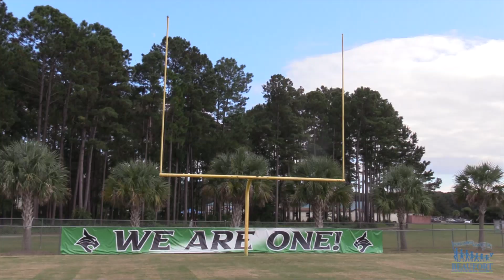Female Football Players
Two female football players are taking to the field this season, one at Bluffton High School and the other at Lady's Island Middle School.